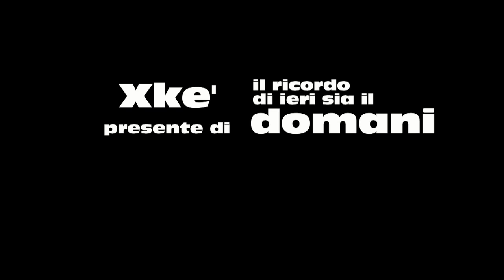Novokrajska jama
La Novokrajska jama è un inghiottitoio dall'ingresso spettacolare che si apre nei pressi di Novokračine, un paese della Slovenia vicino al confine con la Croazia. Una enorme galleria di circa 1000 metri conduce al sifone finale.